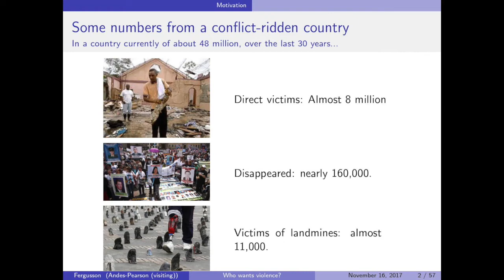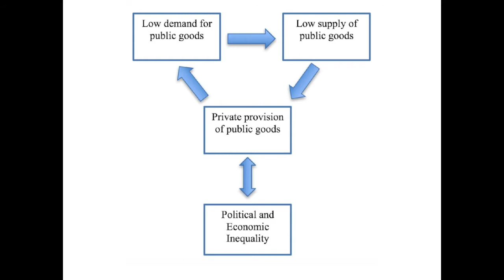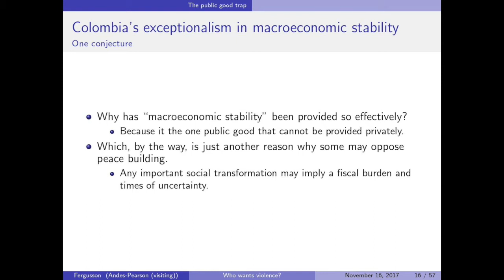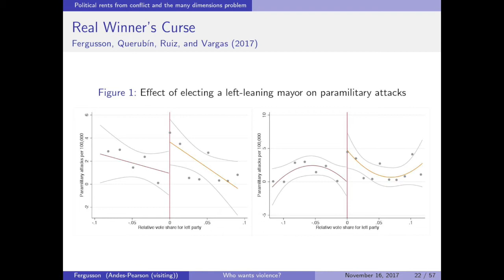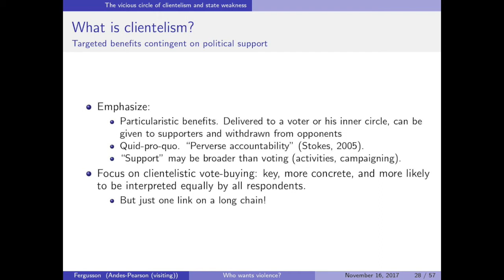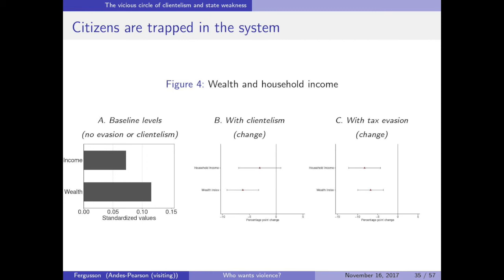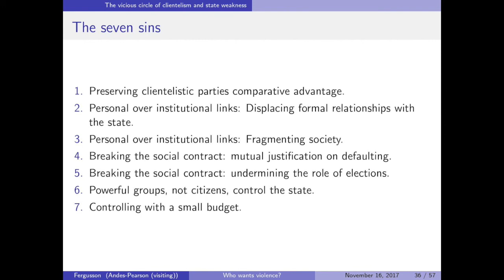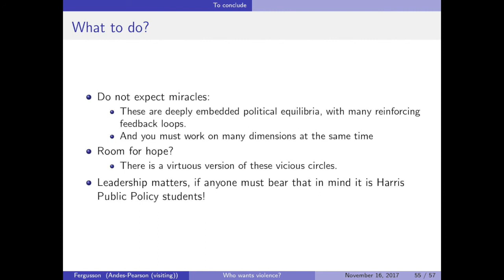Who Wants Violence? The Political Economy of Conflict and State Building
In this talk, presented while I was a visiting scholar at the Harris School of Public Policy of the University of Chicago (June 22, 2017) I offer a perspective on why conflict may be so persistent despite its enormous social costs.